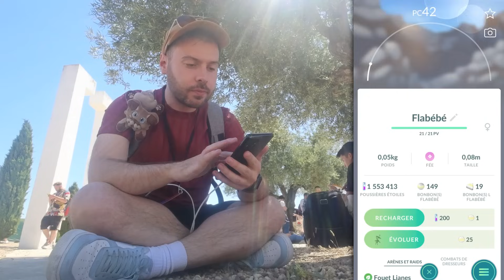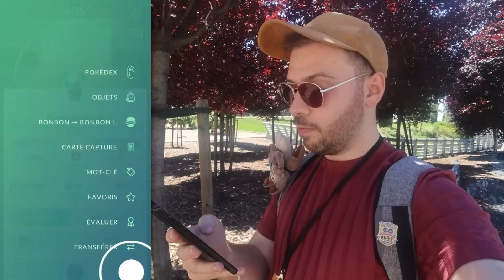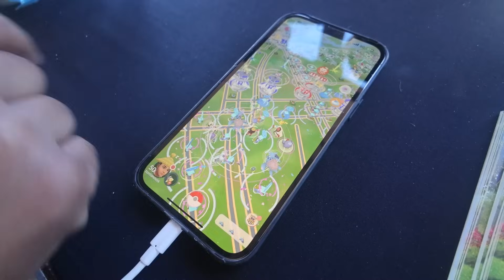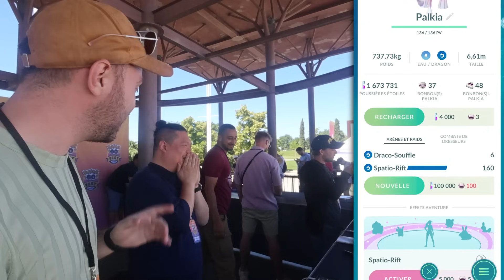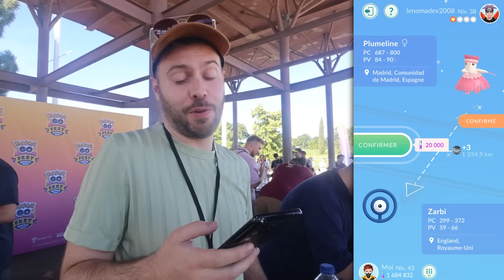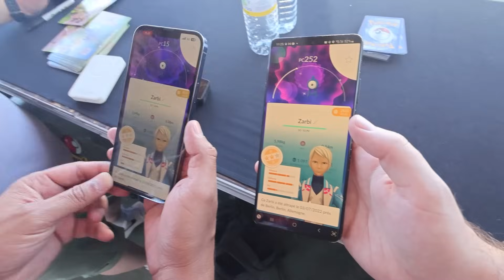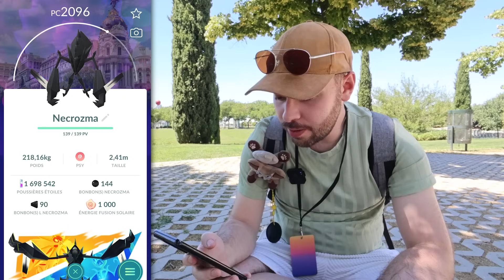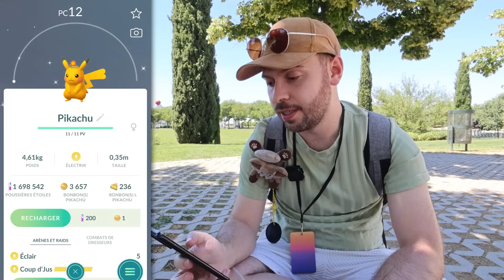LE + GRAND EVENT POKÉMON GO DE L'ANNÉE ! (40 Shiny !!)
Ce mois-ci j'ai pu me rendre au Pokémon GO Fest 2024 de Madrid, un évènement payant qui se déroulait dans la ville de Madrid et au Parc Juan Carlos.

Au programme : Toutes les ultra-chimères dans les raids, des Pikachu et des Evolis couronnés, des Pokémon costumés (comme Lokhlass), Crabagarre ... et tout ça dispo en shiny !
C'est également l'occasion de rencontre Marshadow pour la toute première fois !

Merci à Niantic et Pokémon GO de m'avoir emmené découvrir cet évènement !

00:00 Intro
00:21 Quête du Parc
01:11 Premiers Shiny !
02:34 Page 2
04:12 Direction la Forêt Maudite
06:08 En route pour la Porte de l'Aube
08:24 Double shiny !
09:00 Capture de Marshadow
10:35 L'ast'Ouss et le con'Seb
12:18 Page 5
14:16 Raids Nécrozma
14:47 Echanges de Shiny
16:22 La quête de Madrid
17:26 Capture de Solgaleo
18:30 Raid Engloutyran & Nécrozma
19:07 Dernière Page
20:37 La Fusion de Nécrozma et Solgaleo
21:38 Bilan de la chasse

, pense à activer la cloche 🔔

⭐ Je suis aussi présent ailleurs ⭐

🔸 Retrouve-moi régulièrement en live sur TWITCH , viens discuter avec moi en direct 💬

🔹 Découvre mes contenus courts sur TIKTOK , tu y trouveras des mini-vlogs 🎥, des anecdotes 👁‍🗨, des trends 🕺...

🔸 Ne rate pas une info de mon actu 📰 sur TWITTER / X , mes DM y sont ouvert !

🔹 Sur mon INSTAGRAM , retrouve des photos de moi 📷 et des fragments illustrés de ma vie ✨ dans mes stories ! Tu peux également me DM là bas !

🔸 J'ai aussi un FACEBOOK , mais très honnêtement je ne suis jamais dessus 😐

🔹 Et enfin, tu peux te rendre sur mon DISCORD si tu veux discuter avec d'autres membres de ma communauté !